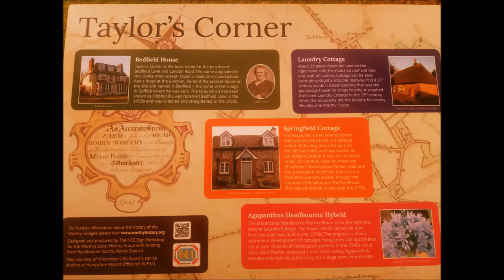Winnall Moors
A walk I did today from Winchester to Kingsworthy and back via Winnall Moors.

The music is 'Dulce Trio' which I composed last week. You can download the score, together with midi, mp3 and playalong version from: